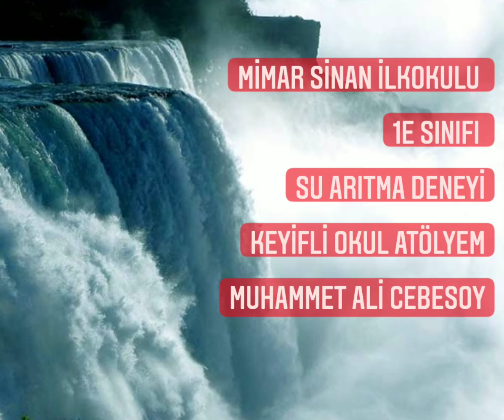Muhammet Ali Cebesoy İstanbul Tuzla Mimar Sinan İlkokulu 1 E Sınıfı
Su arıtma deneyi